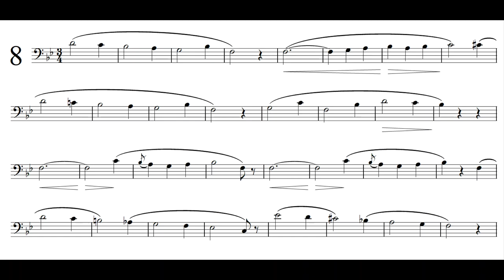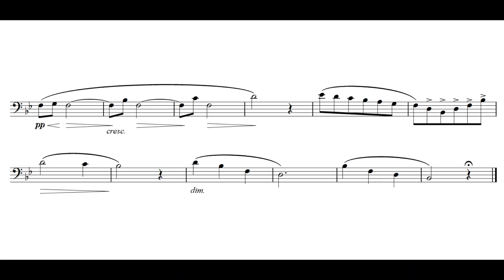Concone 50 No.8 - Solo Bassoon